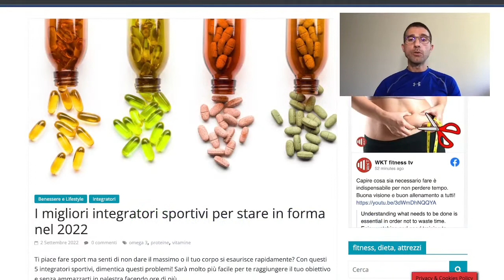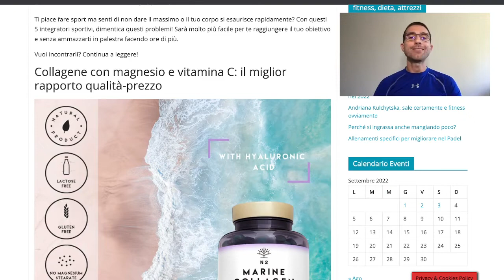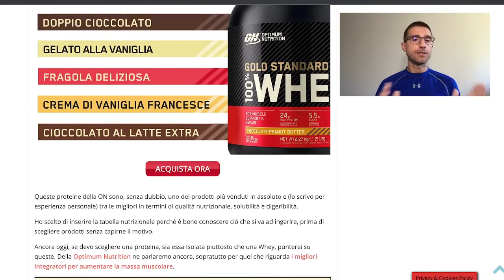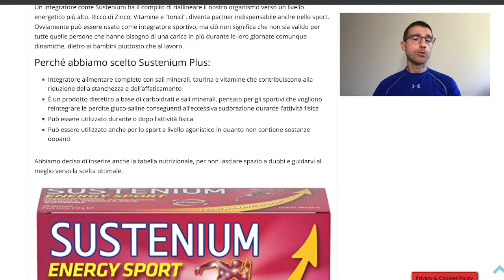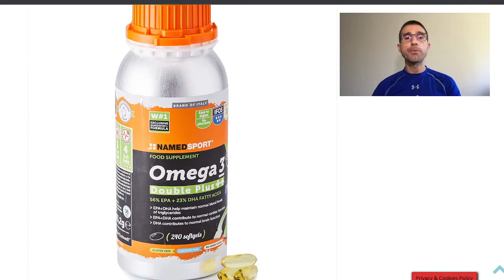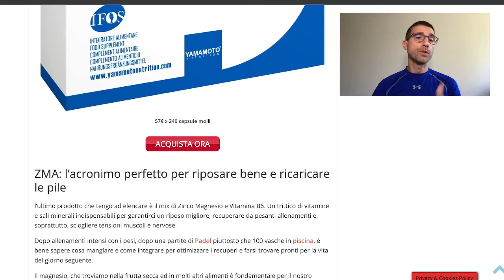Migliori integratori sportivi 2022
Tra i migliori integratori sportivi del 2022, senza dubbio era giusto inserire le proteine in polvere, il collagene con acido ialuronico e vitamina c, un buon integratore che dia sostegno e gli omega 3. Scopri i prodotti, leggi l'articolo completo.

🛒 Manubri in gomma
🛒 Manubri in ghisa (che diventano bilanciere)

Avvertenze: le informazioni contenute in questi video/articolo non intendono sostituirsi in nessun modo a parere medico o di altri specialisti. L'autore declina ogni responsabilità di effetti o di conseguenze risultanti dall'uso di tali informazioni e dalla loro messa in pratica. L'allenamento con sovraccarichi, a corpo libero, con i kettlebell, con il trx, e con altri attrezzi può causare infortuni, si consiglia pertanto di prestare la massima attenzione e di eseguire esercizi e metodologie adatte al proprio livello di forma. Consultare il proprio medico di fiducia prima di intraprendere qualsiasi forma di attività fisica o regime alimentare.